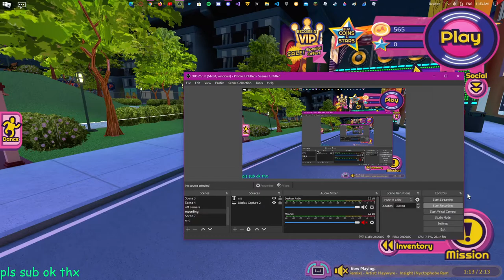COMBO GO BRRRRRR (first RoBeats video)